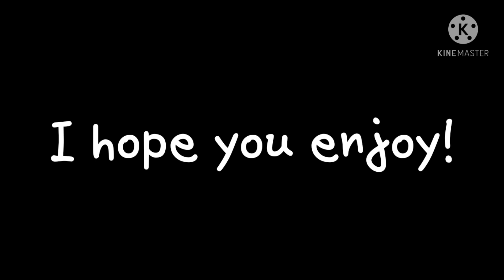Bad Apple -- Anne AUs -- Again- (No thumbnail)